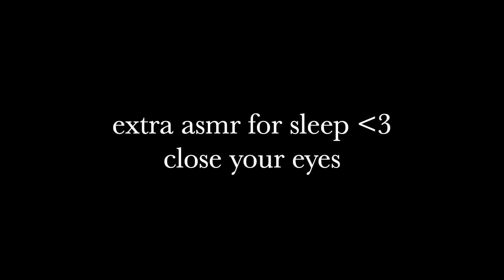intense slow, fast, and aggressive asmr ♡ layered sounds (up close & in ur ears)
this video took ages to edit, but I wanted to make a video like this. I did some of my favourite triggers and included lots of layering for intense sounds. I hope I can give you tingles!!

went to Westfield (the London one) this week! very fun, also rewatching the Harry Potter films :) my favourite has got to be order of the phoenix. Other than that, I haven't really done much apart from play a lot of piano, make miniature models and relax a bit. Unfortunately it's not long until I leave this accommodation, so after a few more videos, I won't be filming in this room :') how sad.
However, I will ensure that I make my apartment look just as nice ^-^